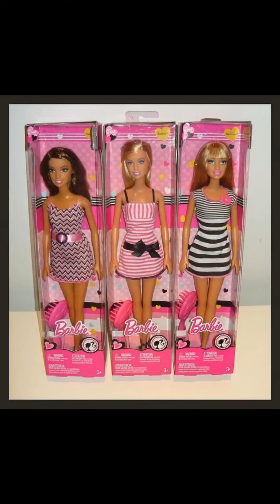Una Barbie X